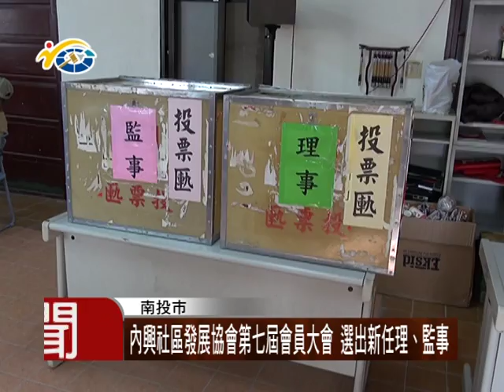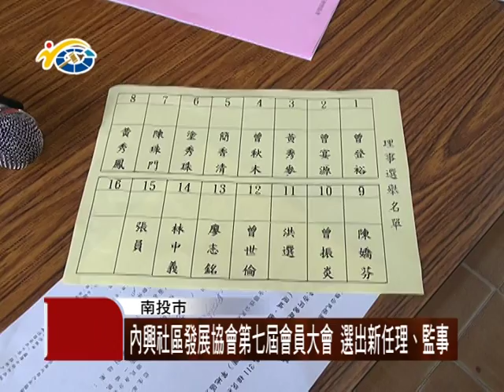1051214 民議新聞 內興社區發展協會第七屆會員大會 選出新任理、監事 (議員 曾振炎)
內轆的內興社區發展協會，日前舉辦第七屆第一次會員大會，除了檢討、討論社區的事務之外，也選出理事、監事等人選，關心地方事務的議員曾振炎也蒞臨參加，期盼未來在理事長的領導之下，社區民眾與長輩能更幸福、快樂。